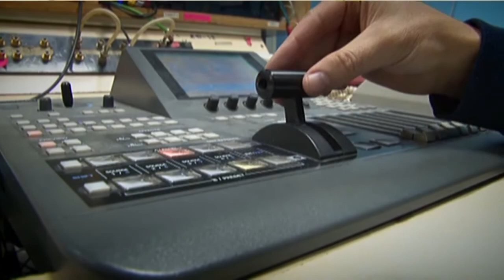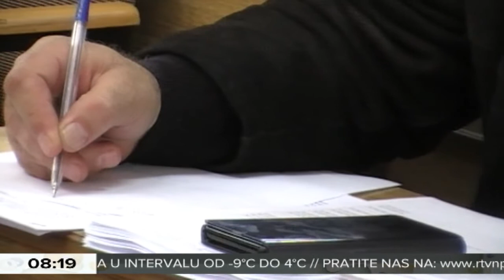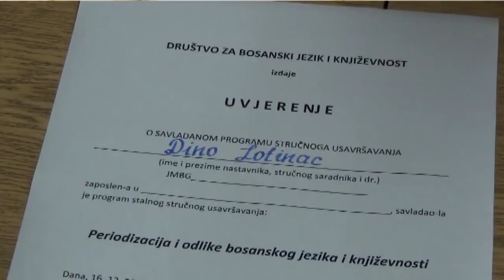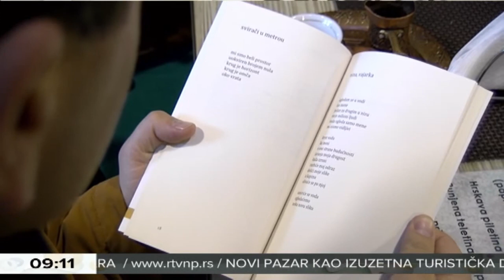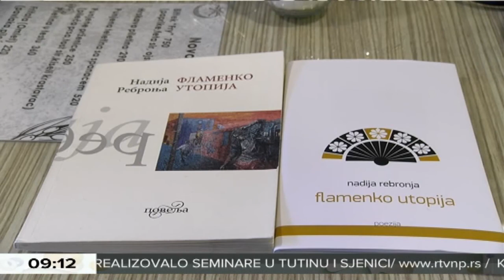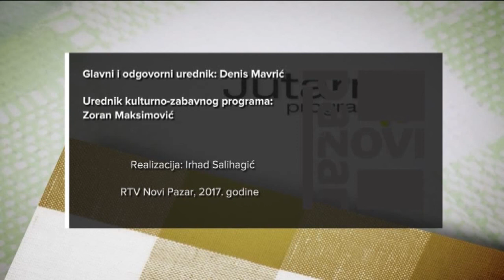Inserti iz Jutarnjeg programa 20.12.2017.